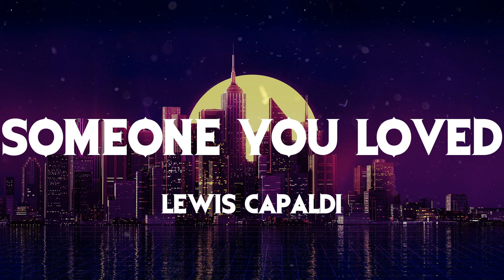Someone You Loved - Lewis Capaldi, Sia, The Kid Laroi (Mix)